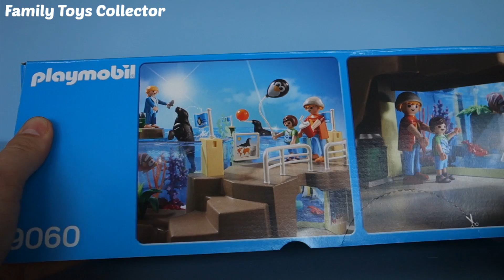PLAYMOBIL Family Fun Sea Aquarium 9060 Unboxing and Playing | In the Zoo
We have this PLAYMOBIL Family Fun Sea Aquarium 9060 that we Unbox and Play with. It is a aquarium In the Zoo. Kids love to play with these Playmobil toys. We have other videos like Hello Kitty, Kinder Surprise eggs, Paw Patrol and more. Enjoy this Family Toys Collector video.

We hebben dit PLAYMOBIL Family Fun zeeaquarium 9060 dat we uit te pakken en mee te spelen. Het is een aquarium in de dierentuin. Kinderen zijn dol op om te spelen met deze Playmobil speelgoed.

Temos esta PLAYMOBIL Family Fun mar aquário 9060 que desempacotar e brincar. É um aquário no jardim zoológico. As crianças gostam de brincar com estes brinquedos Playmobil.

Wir haben diese PLAYMOBIL Familie Spaß Meer Aquarium 9060, die wir auspacken und spielen mit. Es ist ein Aquarium Im Zoo. Kinder lieben es, mit diesen Playmobil Spielsachen zu spielen.

Nous avons cet aquarium de plage PLAYMOBIL Family Fun 9060 avec lequel nous déballons et jouons. C'est un aquarium au zoo. Les enfants aiment jouer avec ces jouets Playmobil.

Kami memiliki ini PLAYMOBIL Family Fun laut akuarium 9060 bahwa kami membongkar dan bermain dengan. Ini adalah akuarium Di Zoo. Anak-anak suka bermain dengan mainan Playmobil ini.

Chúng tôi có bể cá biển PLAYMOBIL Family Fun 9060 mà chúng tôi giải nén và chơi với. Nó là một hồ cá Trong vườn thú. Trẻ em thích chơi với các đồ chơi Playmobil.

เรามีพิพิธภัณฑ์สัตว์น้ำในครอบครัว PLAYMOBIL Family Fun 9060 ซึ่งเราเปิดตัวและเล่นด้วย มันเป็นพิพิธภัณฑ์สัตว์น้ำในสวนสัตว์ เด็ก ๆ ชอบเล่นกับของเล่น Playmobil เหล่านี้

Kita mempunyai PLAYMOBIL Family Fun akuarium laut 9060 yang kita membongkar dan bermain dengan. Ia adalah akuarium Di Zoo. Kanak-kanak suka bermain dengan mainan Playmobil.

Vi har denna PLAYMOBIL Family Fun havsakvarium 9060 som vi packa upp och leka med. Det är ett akvarium i djurparken. Barn älskar att leka med dessa Playmobil leksaker.

Mamy akwarium morskie PLAYMOBIL Family Fun 9060, które rozpakowujemy i bawimy się. To jest akwarium W Zoo. Dzieci lubią bawić się zabawkami Playmobil.